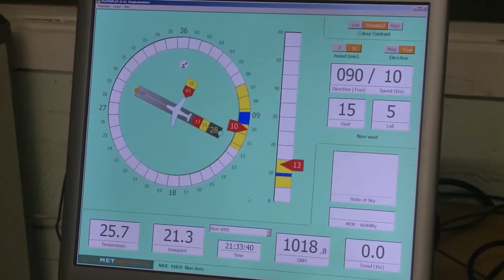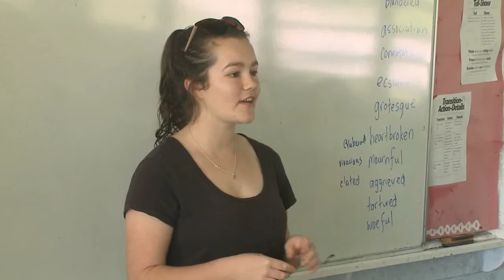BCN News Niuean 28th June 2016